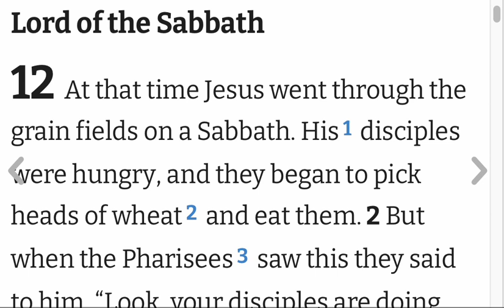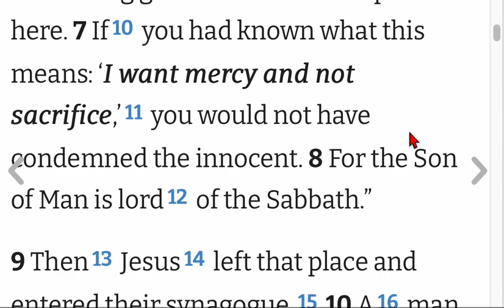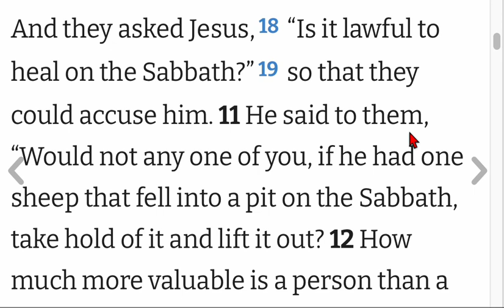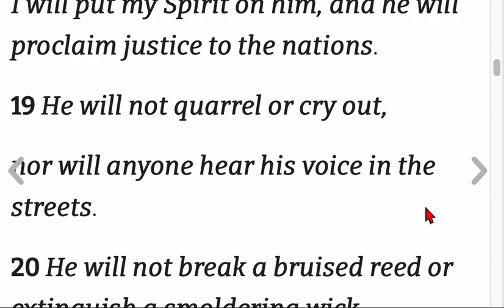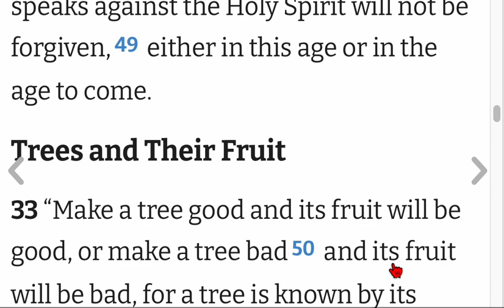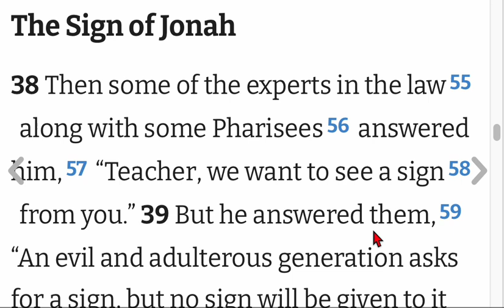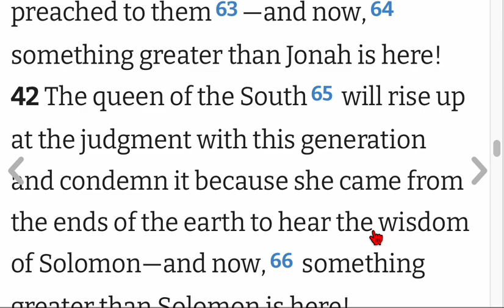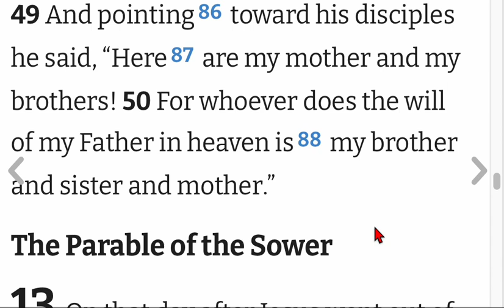Matthew 12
THROUGH THE BIBLE WITH GRAND-POP
Hi, I’m Frank Clark and I’m reading through the entire Bible for my grandchildren.

If these readings  bless you, please feel free to watch them and share them with others who may also be blessed.

The NET Bible is the Pinnacle of Biblical scholarship. The translation was made by a large team of scholars and is continuously BETA tested as new evidence becomes available.